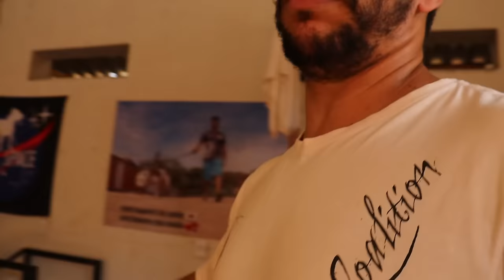Surto de Cinomose mata varios cães e entenda porque até cachorro vacinado está pegando a doença ...